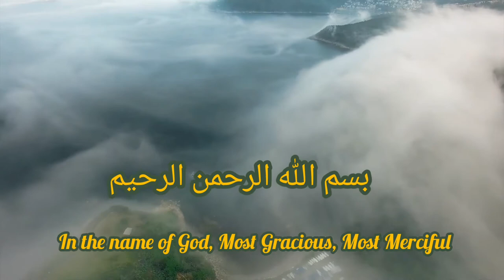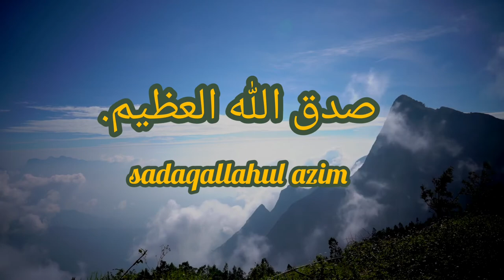Ayatul Kursi آية الكرسي‎||protection from jinn And Evil||by Qari Sideeque Qasmi||copyright free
copyrightfreevideo#Azan#hearttouching#copyrightsafe#islam#quranverses#trending#ReciteofQuran#surahalfatihah#video#videos#molanatariqjameelstatus#quranwhatsappstatus#viral#shorts#Alhumdulilah#subhanAllah#MAshaAllah#melodiousvoice#bestvoice
■Ayatul Kursi(Arabic: آية الكرسي‎)♡!
•~Ayatul Kursi is the most powerful verse in the entire Quran. It comes in the 2nd chapter Surah Al-Baqarah and is the 255th verse and talks about how His power and knowledge encompass everything. It is often memorized at a young age.

•Verse Name =Ayatul Kursi
•Verse Number=255
•Surah Number=2Al-Baqarah
•Juz/Part=3
•Revealed =After Hijrah (migration) Madani

•~Ayat al-Kursi is regarded as the greatest verse of Quran according to hadith. The verse is regarded as one of the most powerful in the Quran because when it is recited, the greatness of God is believed to be confirmed.
■Importance of Ayatul Kursi in a Muslim's life?

•~When one is alone at home, recitation of Ayatul Kursi and asking Allah to help will make you remain calm and will your fear go away. going into heaven.” This is why every Muslim must follow the protocol provided in the Holy Quran, as it is to our benefit than anyone else's.
●credit:(copyright information)
~All the Footage used in this video is collect from pixabay.
~All the footage was Edited and colourd correction by me .
•Music~Best-Quran-Recitation by QARI MUHAMMAD SIDEEQUE QASMI
●owner channel link:
•This channel provide copyright free Recitation of the Holy Quran and islamic content .

~The purpose to make this video is spreading Islam in worldwild,this video is free of restrictions,you can use this video anywhere.
~But don't forget to mention this link of my channel  below.
~Remember me in your prayer